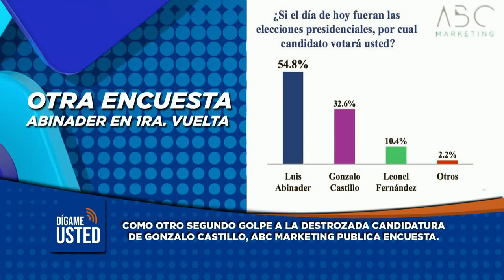Encuesta Greenberg-Diario Libre manda a Gonzalo a la lona